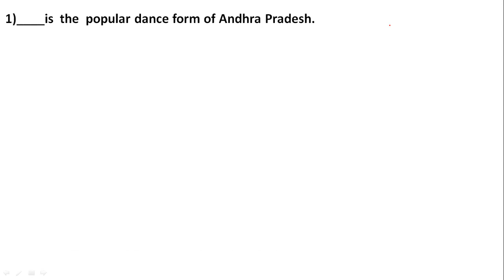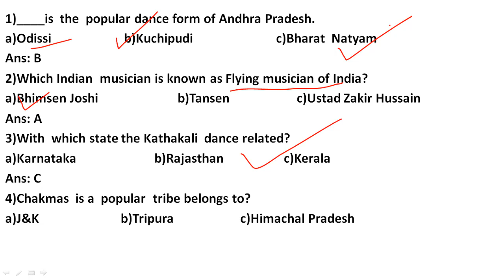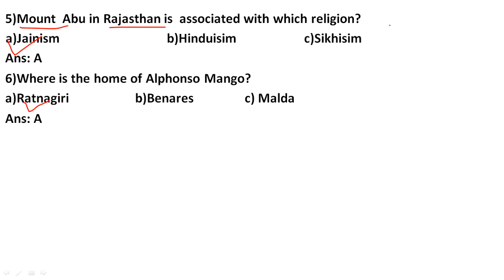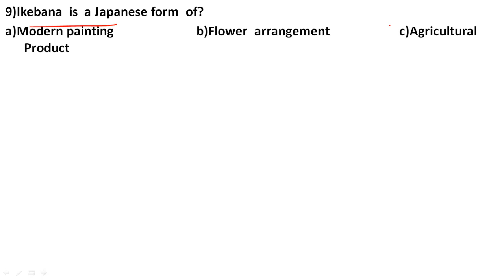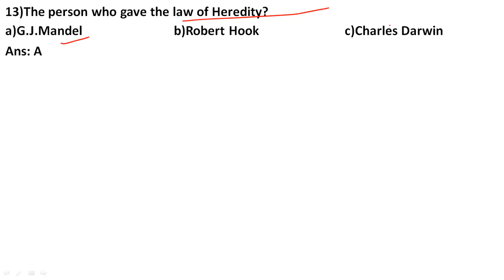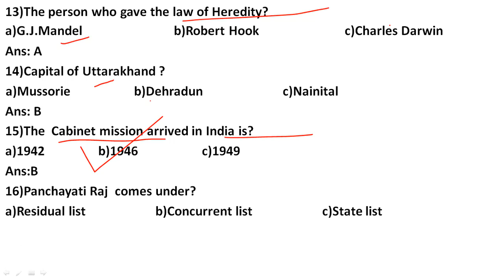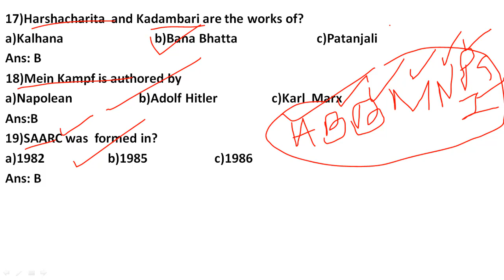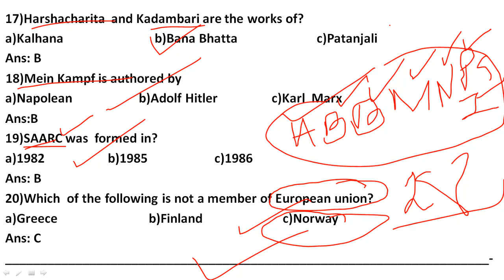Assam SCERT Exam 2018/Special class-3/Mixed G. K/Also important for DEE/DHS/Assam Tet/Apsc